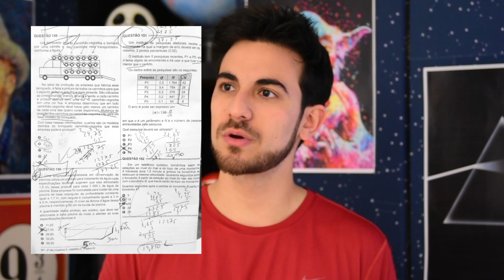Minha Estratégia para o 2° Dia de ENEM - Matemática e Ciências da Natureza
🔥 Quer aprender EXATAS de uma maneira diferente? Conheça os Mestres do ENEM, meu curso completo de ACESSO VITALÍCIO. Satisfação garantida ou seu dinheiro de volta GARANTIA DE 15 DIAS

Como eu resolvo a prova do 2º dia do ENEM. Ordem de resolução das questões, alternância entre Matemática e Ciências da Natureza, dicas de quando chutar, de quando pular e de quando deixar a questão para depois para ganhar tempo e conseguir resolver e acertar o máximo possível.

Uma das coisas mais importantes, que vale até a pena mencionar aqui na descrição de novo: sempre leia o comando da questão antes de ler o enunciado!! Assim você poupa tempo, e sua leitura já vai direcionada, filtrando as informações em busca da resposta.

Na prova de Ciências de Natureza tem mais texto que na de Matemática, então uma boa ideia é ir alternando entre as duas provas para deixar o cérebro descansar de textões enquanto faz cálculos e vice-versa.

Já falamos muito de como identificar PEGADINHAS na prova de Exatas E as questões de pegadinha geralmente são as mais fáceis, então lembre-se de ir sublinhando tudo que parecer suspeito para não se deixar levar por falta de atenção.

Se você tiver que ler mais de duas vezes o enunciado, é sinal de que está cansado. Melhor fechar os olhos por um minuto e respirar fundo, meditar, do que insistir em ler. Pode te tomar até mais tempo, e ainda por cima te custar o acerto de uma questão fácil (e vamos lembrar que a TRI valoriza questões fáceis).

Vai com calma, vai com alma. Vai dar tudo certo no fim :)

MAIS DOIS VÍDEOS QUE PODEM TE AJUDAR:

► Usando a TRI a seu favor para AUMENTAR a nota no ENEM 2018 com o mesmo número de acertos: